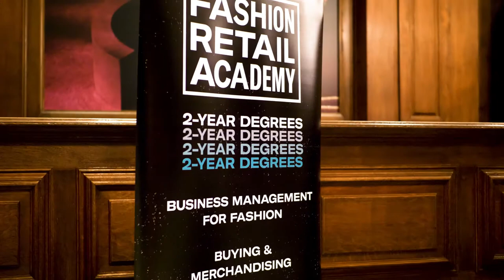CLASS OF 20/21 & 21/22 - GRADUATION SHOWREEL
We take a look back at our Graduation Ceremony at Goldsmiths Hall for the graduation of our 20/21 & 21/22 Degree Students. Graduating from our degrees;
- BA(HONS) Buying & Merchandising for Fashion
-BA(HONS) Business Management for Fashion
-BA(HONS) Marketing & Communications for Fashion